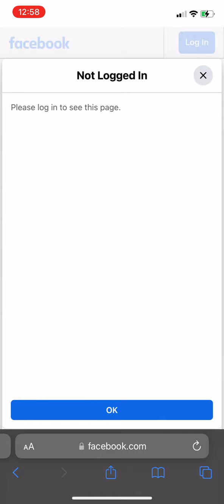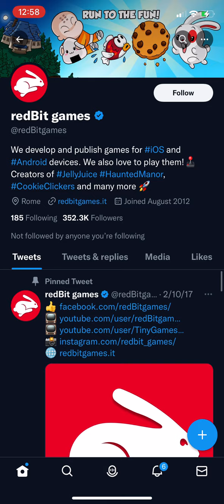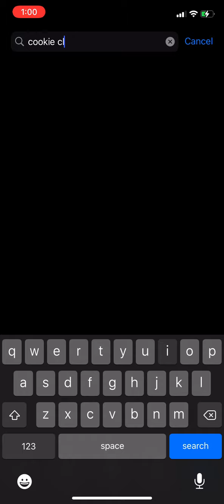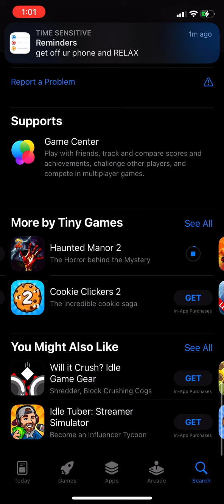Cookie Clickers | Preview Gameplay Introduction/Tutorial (iOS)